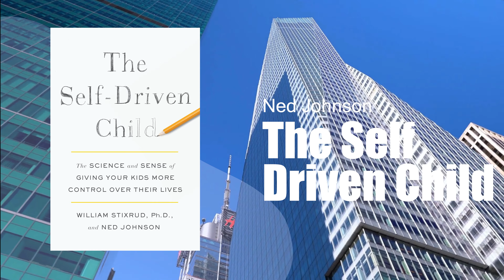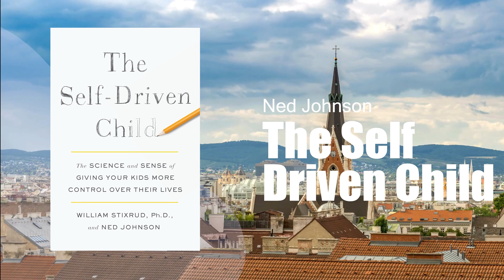The Key to Nurturing Self-Drive in Children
Book Summary of "The Self-Driven Child: The Science and Sense of Giving Your Kids More Control Over Their Lives" by William Stixrud PhD